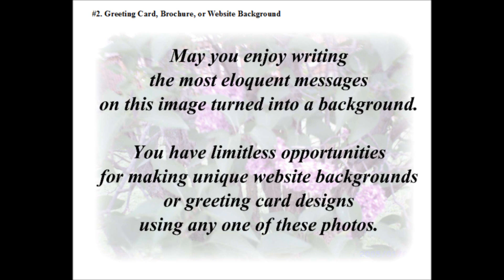How to Use Wildflower, Grass, and Trees Photos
One of many sets of travel photos I promote This shows you examples of how they can be used on websites, blogs, greeting cards, and more.